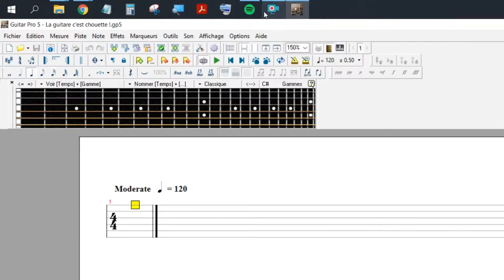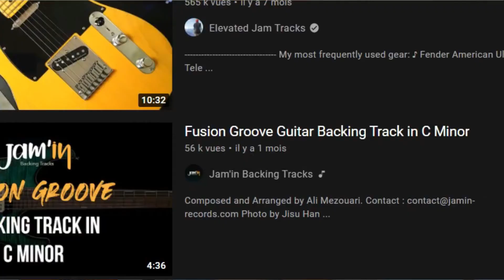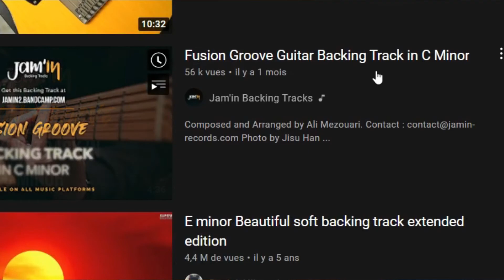LA PREMIERE CAUSE DE MAL ETRE CHEZ LES GUITARISTES : Les GAMMES (Utilité, définition et Conseils)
Pourquoi la plupart du temps les gammes représentent une source de frustration énorme chez les guitaristes ? Dans cette vidéo, j'apporte quelques éléments de réponses mais aussi comment progresser à la guitare grâce aux gammes sans jamais prendre d'anti-dépresseur.

Bon visionnage et bonne pratique à vous :)

Je propose désormais des cours de guitare en VISIO (Skype, Messenger, Zoom…) retrouvez d'avantages d'informations sur mon